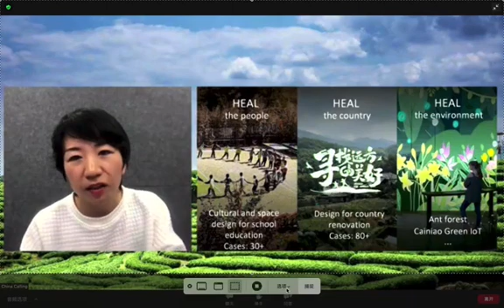Alibaba Designs for Healing